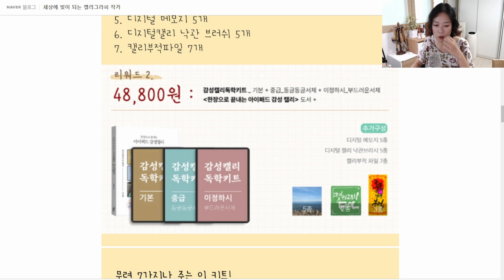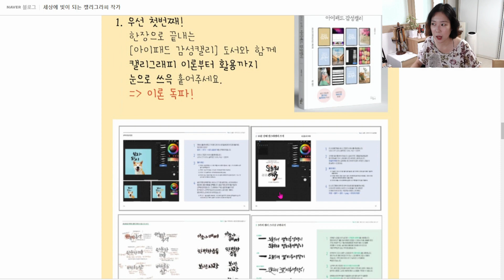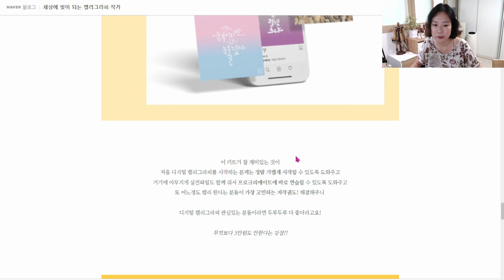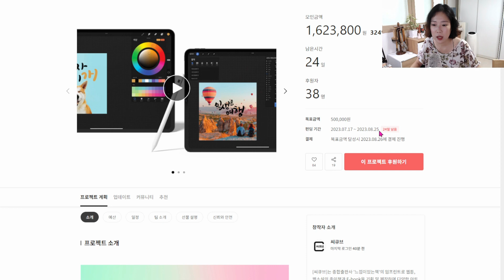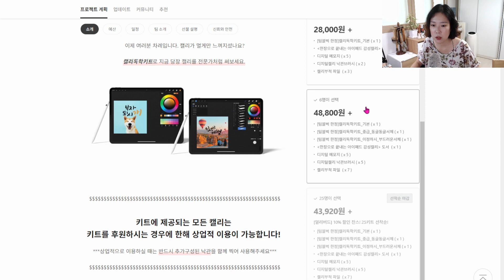[마감임박] 5만원 이하로 끝내 버리는 디지털 캘리그라피 독학 키트로 이론+실전+활용+저작권까지!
키트 자세히 알아보기

1. 나빛 캘리그라피 작품

2. 후천적 예술가로 사는 삶

3. 뿐만 아니라
- 캘리그라피
- 수묵일러스트
- 수제도장